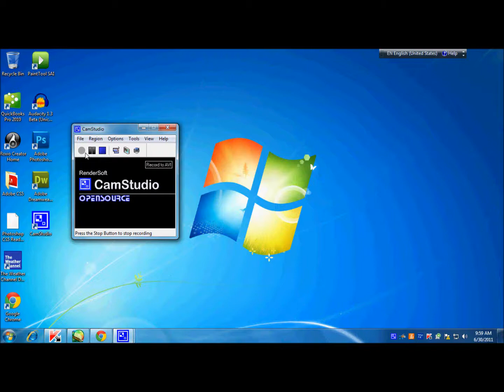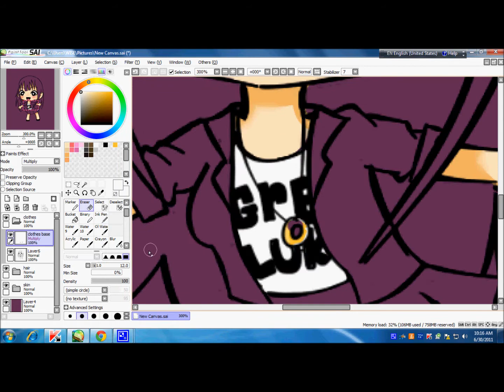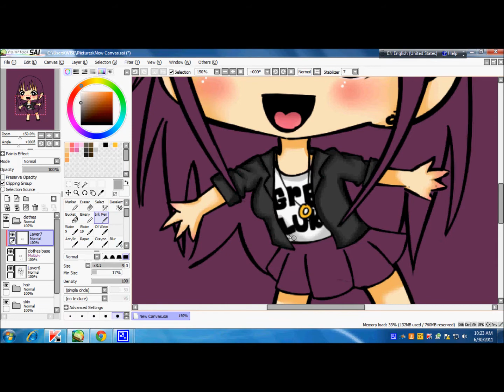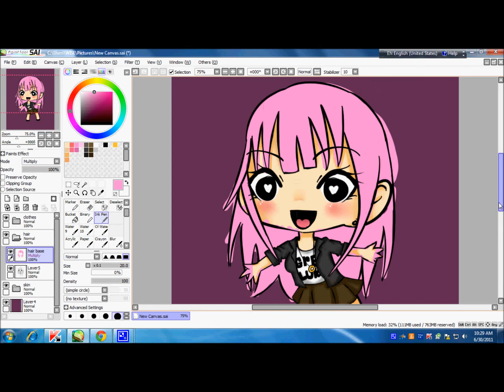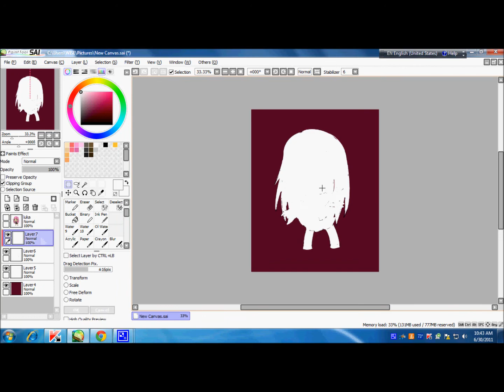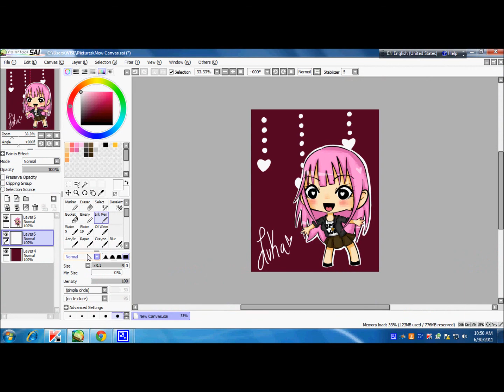[SAI Speed Paint] Fanfan Luka Chibi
YAY!!! My first actualy speed paint! I haven't done one of these in a LONG time and I just recently fell in love with the luka song fanfan *GO check it out!* Anyway I never ever do fan art for anything so its kinda cool I did :) You can tell by the end of the video that I was clueless on the background. I was flustered and my mom kept yelling -_-